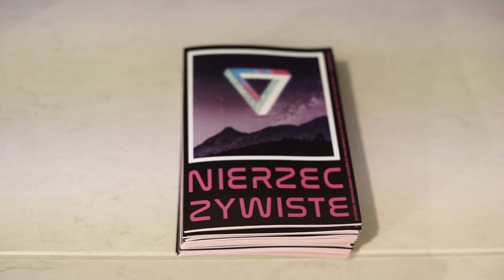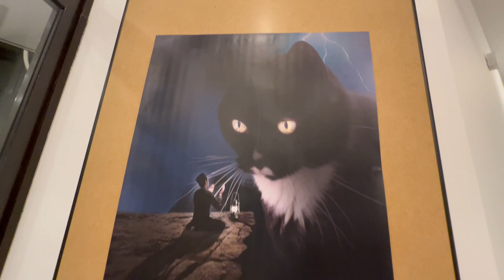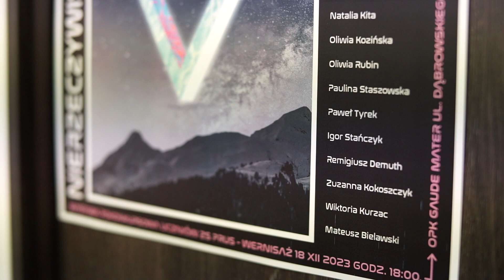„Nierzeczywisty” Prus w Gaude Mater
Uczniowie Zespołu Szkół im. Bolesława Prusa zaprezentowali swoje prace graficzne w Ośrodku Promocji Kultury Gaude Mater.